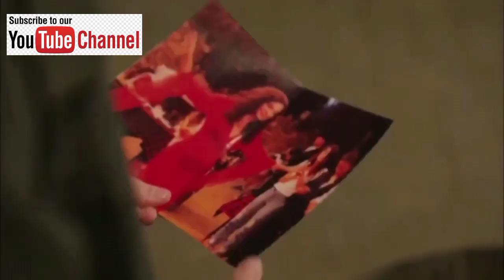Herjai Episode 181 Review Herjai Ep 181 Turkish Drama Hercai URDU Review hindi review June 10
Miran is seeking revenge for his parents death so he plans to marry daughter Reyyan from the family who were responsible for that. Unexpectedly he falls in love with Reyyan. Will this change the plan?
In the center of the story is the fate of a young man named Miran, whose parents died through the fault of a man who became his mortal enemy. In order to avenge their death, Miran decides on classic revenge: he seduces Reyyan to destroy the girl, thereby depriving his enemy of the only creature dear to him; his daughter.
Herjai Pia Herjai Pia Herjai